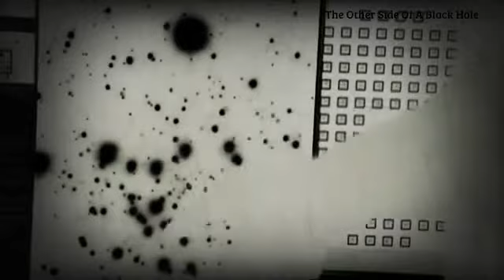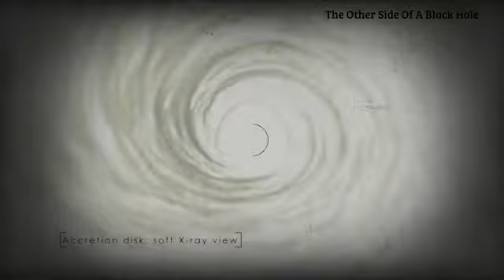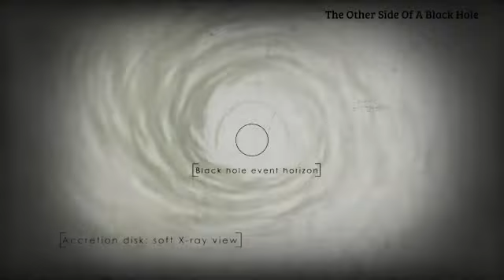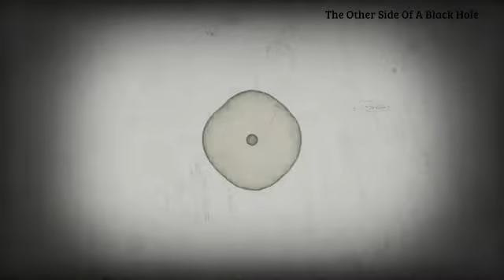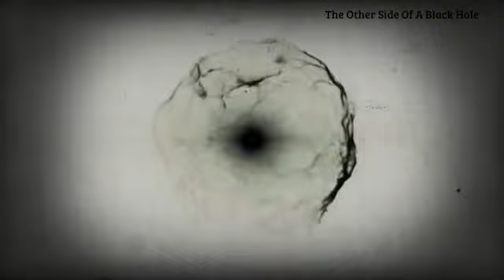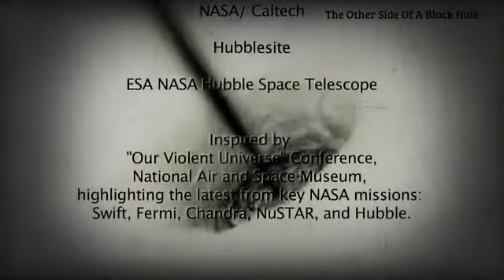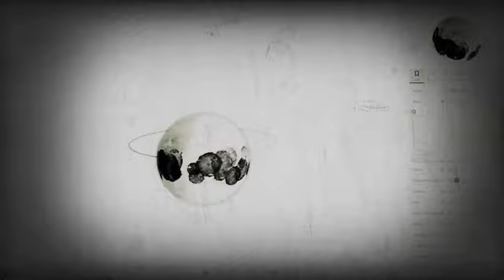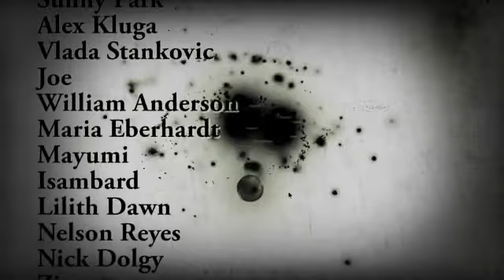My journey to space PArt-2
Hello Friends This is Our New Channel That Will Blow Your Mind Away With MARVELOUS Content Regarding UNIVERSE..!!!